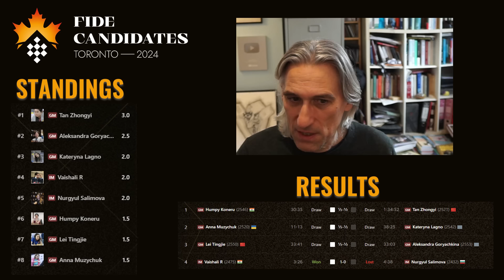Ian Nepomniachtchi vs Vidit Gujrathi | FIDE Candidates 2024 | Round 4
GM Daniel King examines the game Ian Nepomniachtchi vs Vidit Gujrathi, FIDE Candidates 2024.

Auf Deutsch.